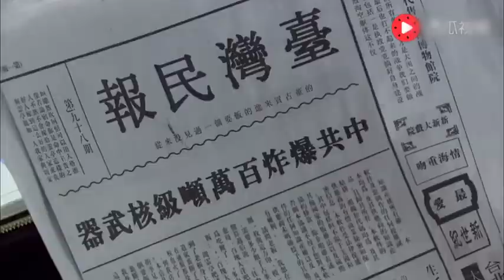氫彈成功爆炸，蔣介石說連美國都被嚇傻，自己又該如何作為